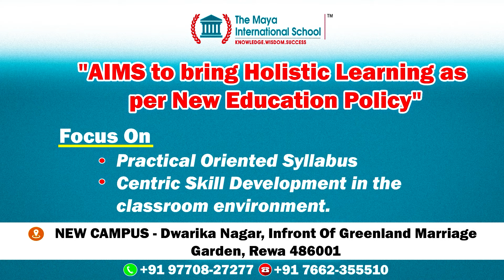एमपी पुलिस कांस्टेबल भर्ती की तारीखें हुई घोषित, जानिये कब से होंगे फिजिकल टेस्ट ?